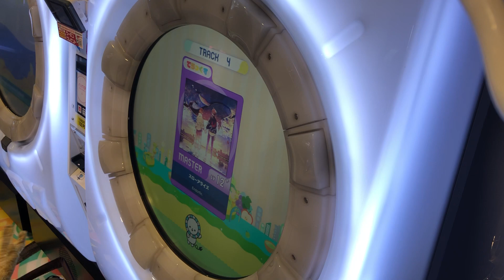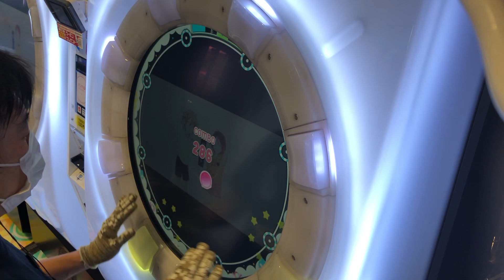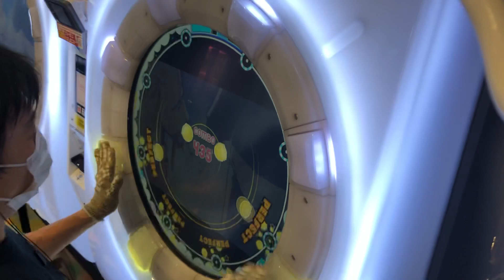SS【maimaiでらっくすSplashPLUS】スローアライズ【MAS】 maimaiでらっくす maimai セガ町田2021年6月5日